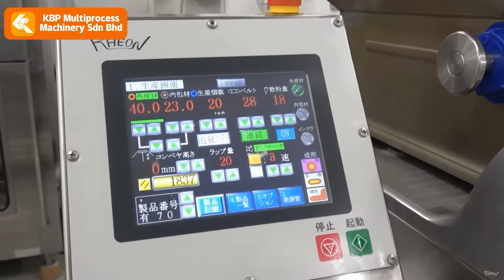Rheon - もちアイス Mochi Ice Cream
Have you tried the Mochi Ice Cream?

Let's discover how to make Mochi Ice Cream by using Rheon encrusting machine.

KBP is the exclusive distributor with major brands of Food Processing Machinery in South East Asia, especially for Malaysia, Singapore, Vietnam and Indonesia.

We are specialized in Bakery & Confectionery Sector and provides One Stop Baking Solution.